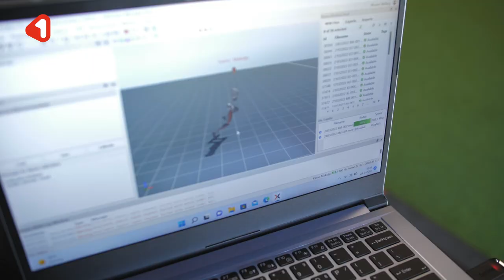Kamohelo Mokotjo is terug en hoopt nog dit seizoen mee te trainen bij FC Twente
Bijna vijf jaar na zijn vertrek uit Enschede is Kamohelo Mokotjo terug. Met de bedoeling om nog dit seizoen mee te trainen bij FC Twente. Maar eerst moet de middenvelder zijn revalidatie na een knieoperatie volbrengen. Hij ligt op schema: “Hopelijk heb ik een paar weken met het team. Daar kijk ik echt naar uit.”